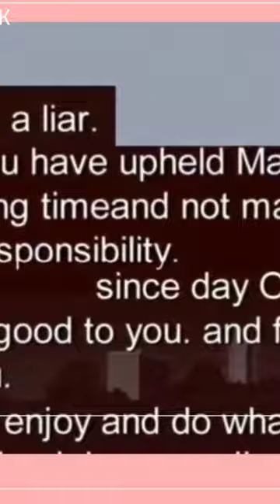S5 E2 RECAP | Melody Shari SPOILED & LAZY⁉️